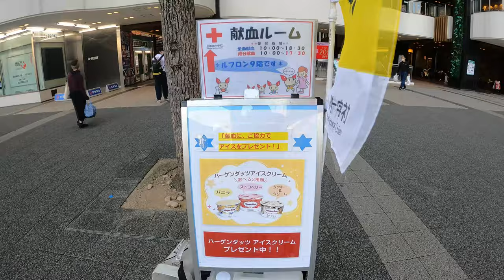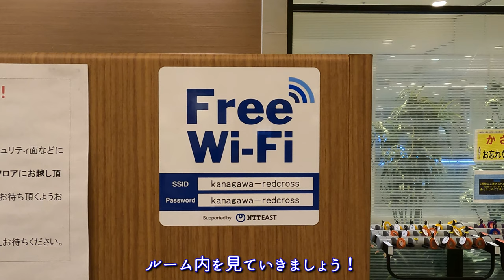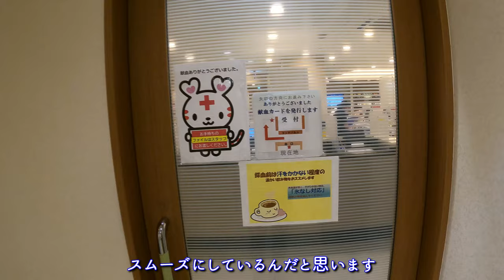フロンターレ愛！【献血なんて、どう？Vol.20】‹346回目›かわさきルフロン 献血ルーム（神奈川県）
関東一円の献血ルームを紹介するこのシリーズ、第20回目の今回は2回目の神奈川へ。駅前の大きな商業ビルに入っている川崎の「かわさきルフロン　献血ルーム」です。

JR川崎駅　東口を出たらそのまま右へ。徒歩1踏んで目の前に大きな商業ビルが現れます。そのビル「Le FRONT　ルフロン」の9階にルームはあります。

で、川崎といればJリーグ「川崎フロンターレ」。
ルーム内にもフロンターレグッズがあちこちに。
Jリーグファンにとってもたまらないルームです。

川崎駅周辺、駅の両側に大きな商業ビル・モールがありますから、買い物に来たついでにぜひ献血をしてみてはいかがでしょうか？

かわさきルフロン　献血ルーム　データ
住所：
　〒210-0024
　川崎市川崎区日進町1－11
　川崎ルフロン 9階

電話：
　044−245−1857

受付時間：
　【成分献血】
　10:00〜17:30
　【400・200mL】
　10:00～18:30

定休日：
　12月31日・1月1日

ベッド数：
　全20床

撮影機材：GoPro HERO9 Black + レンズモジュラー

●Vol.18‹344回目›コンセプトは海の中！（そして広々）　献血ルーム船橋Face（千葉県）